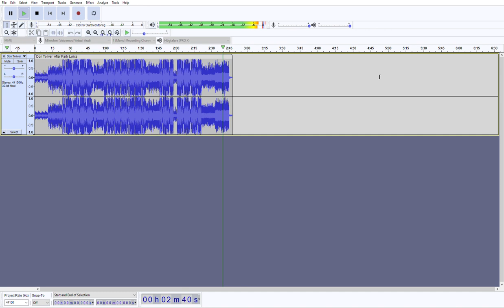Capybara meme music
i love capybaras